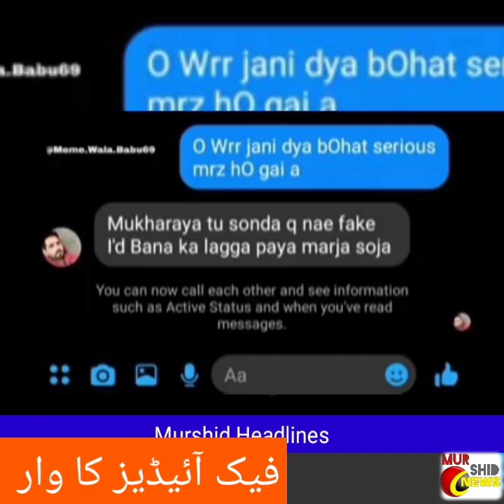Funny Murshid News - Murshid Entertainment - 3rd video - official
Title  3rd funny Murshid News
Channel  Murshid Entertainment